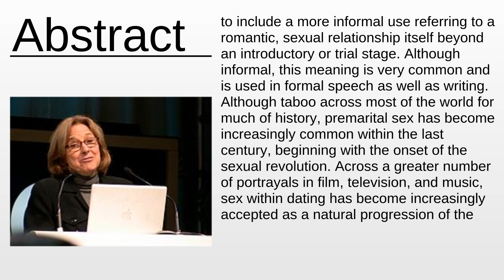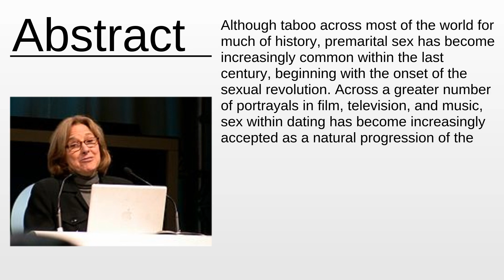Dating As Fast As Possible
Dating - This video aims to inform about: Dating

Content:
0:00:00 Abstract
0:01:21 About the project

Please provide your feedback on the comments section:
Thanks!
My consultancy: Machine Learning & Automation